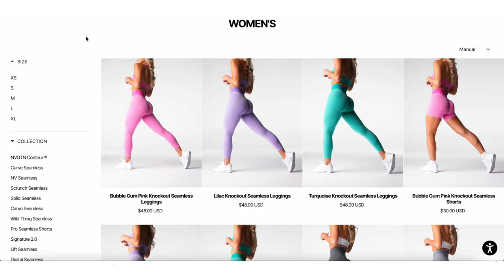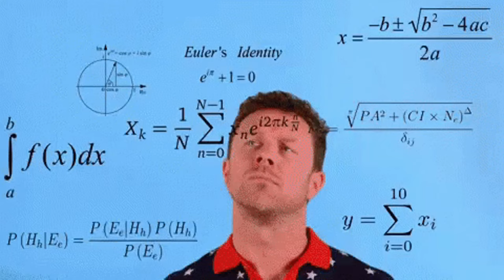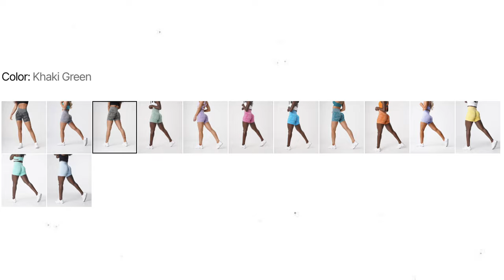HONEST NVGTN Review ♡ Contour Seamless & More!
Hello Friends! Welcome to my honest review of NVGTN and their leggings, shorts and sports bras. IN this review, we try on the Contour Seamless Leggings, Curve Seamless Leggings, Contour Seamless Shorts, Camo Seamless Leggings, Camo Seamless Shorts, the Invincible Sports Bra and the Conquer Ribbed Seamless Bra.

This video is in no way sponsored and I am providing my own feedback and opinions on products that I purchased myself ♡

TIMESTAMPS
00:00 In Today's Video...
00:13 About NVGTN
00:50 A Hello, Disclaimer & Measurements ♡
01:37 Curve Seamless Leggings
07:08 Contour Seamless Leggings
10:21 Contour Seamless Shorts
14:25 Camo Seamless Leggings
17:46 Camo Seamless Shorts
20:19 Invincible Seamless Bra
22:36 Conquer Ribbed Seamless Bra
23:27 A Thanks & Goodbye ♡

Let me know what you think of this brand & if there are any other brands you would like me to review!

My Measurements:
Bust: 37”
Waist: 29”
Hip: 38”
Thigh: 23”
Inseam: 31”
Height: 5’8”
Bra: 32DD
Weight: 148 Ibs
Body Fat: 21%
Kibbe Body Type: Soft Dramatic